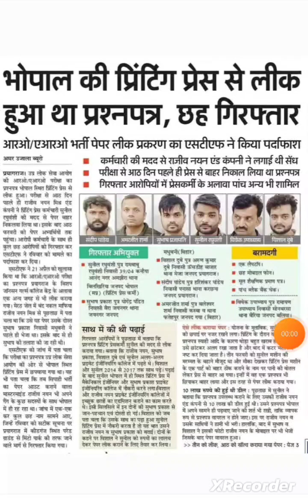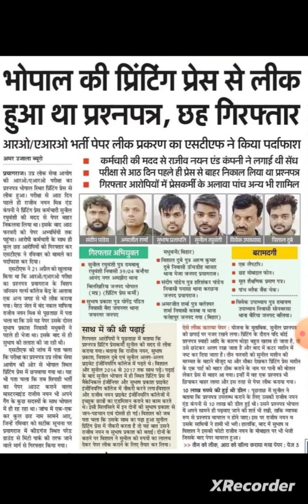उत्तर प्रदेश में Ro_ ARO परीक्षा लीक मामले में 6आरोपी गिरफ्तार। RO ARO PAPER LEAK NEWS। CM Yogi ji